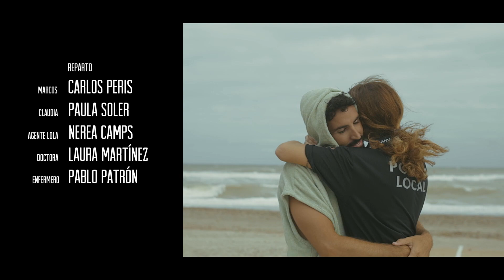CONTEMPLATIVO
A Marcos lo tachan de ser un tipo ausente, y tal vez lo sea.
Contemplativo de Carlos Peris. Premio Distribución en Notodofilmfest 2021.